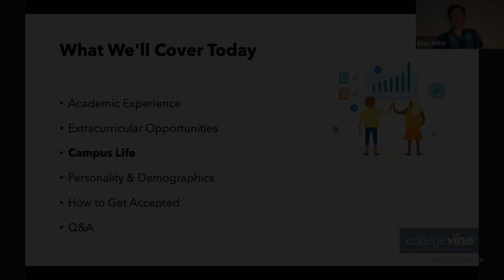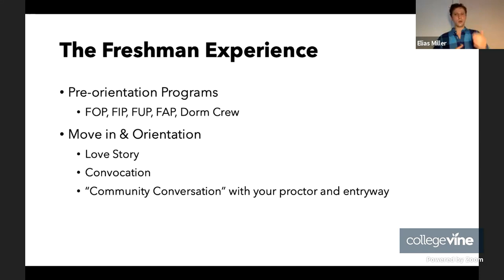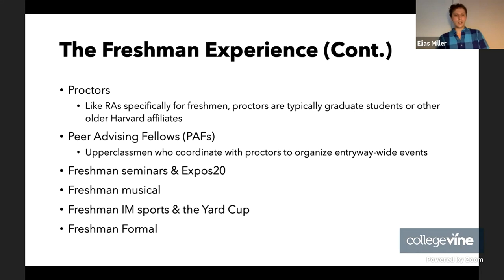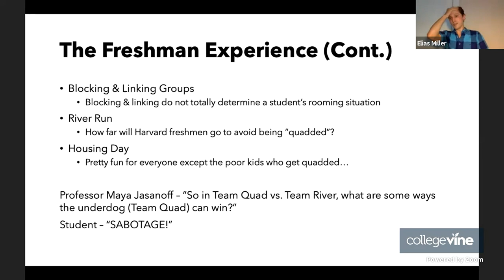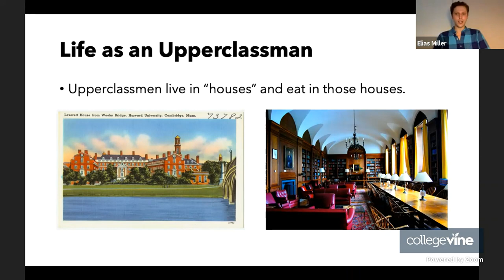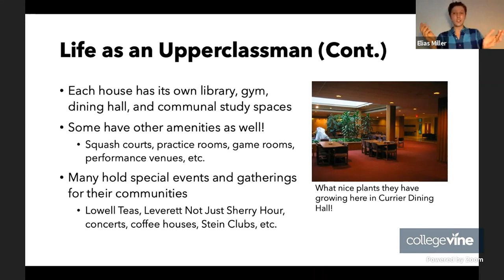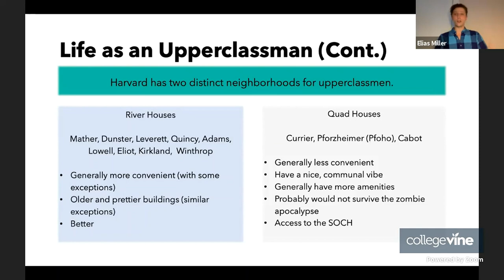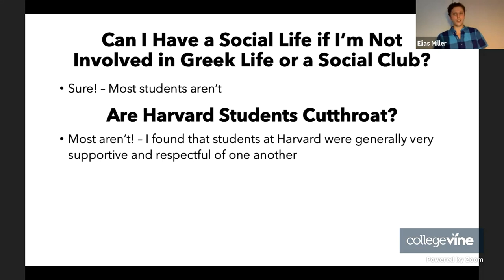The Ultimate Guide to Harvard: Dorms and Student Life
In this video, join Harvard grad Elias Miller as he discusses Harvard dorms, dining halls, and other aspects of Harvard student life. He'll go into detail about life as a freshman, as an upperclassman, and Harvard Final Clubs and Greek life.